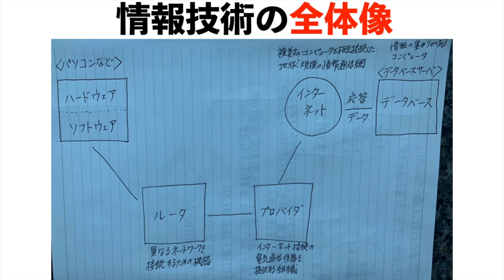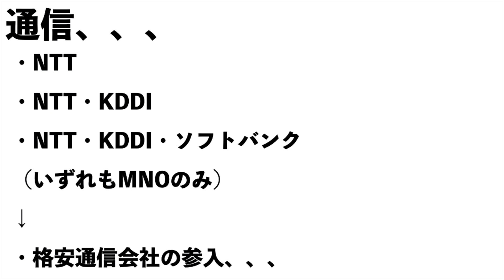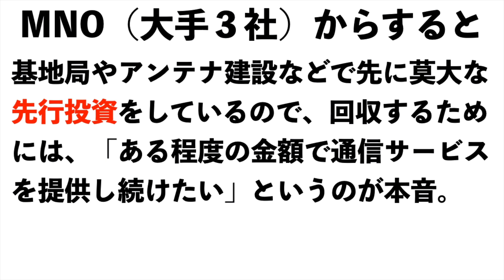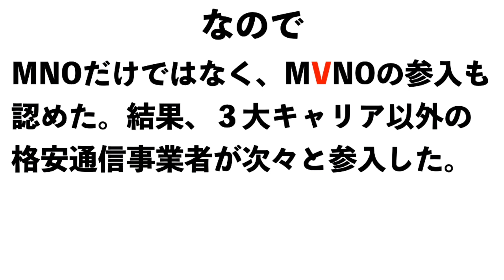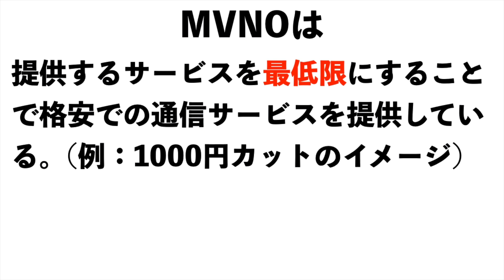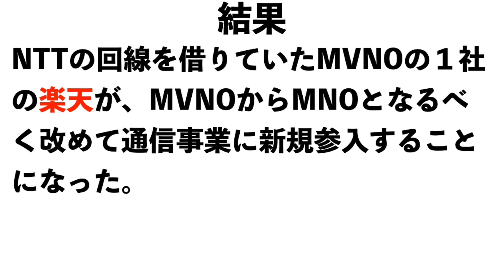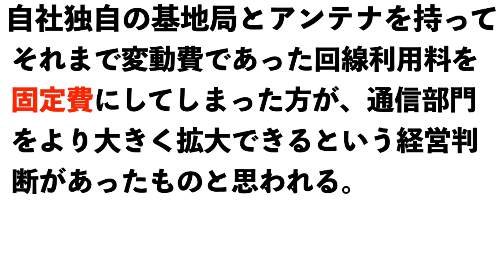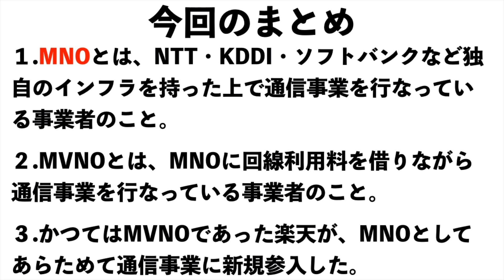MNOとMVNO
１９７５年生まれ。鹿児島大学法文学部法学科卒。九州大手進学塾で７年間勤務。授業が【分かりやすい】と大好評で、生徒たちからの授業アンケートで社会科：全社１位を達成。教室長を経験ののち、（有）シンタを設立して独立。起業後わずか４年で地域で生徒数最大の地域１番塾へと育てる。

２００４年度・２００５年度の２年連続で生徒たちが志望校全員合格を果たしたことで、２００６年に進学塾業界を卒業。進学塾講師としては累計１５年間で、２,０００組以上の生徒・保護者の指導に当たった。

３０才の時に独立起業した際、銀行員の方に投資信託を勧められたことから投資を始めて１８年超。これまでに投資信託・金・プラチナ・外貨・国債・海外不動産など多数の投資をやるも、最終的には会社経営の延長で実践できる株式投資１本に絞る。

■運営会社
会社HP